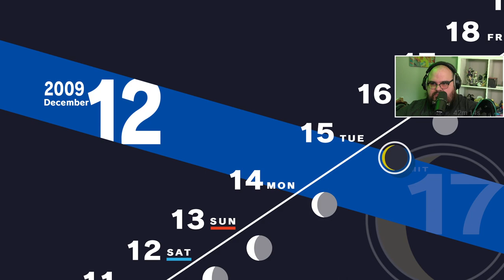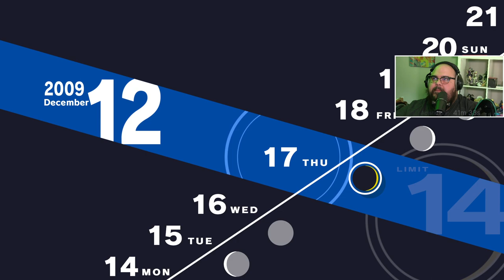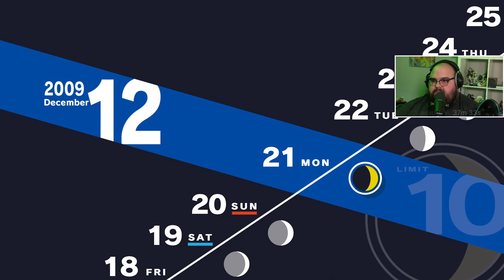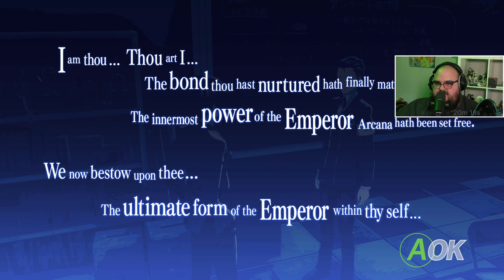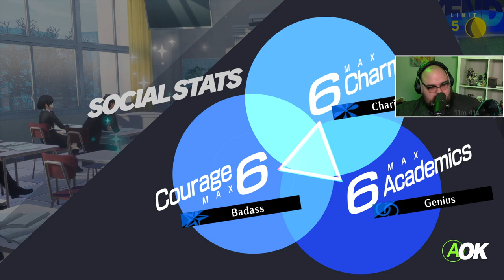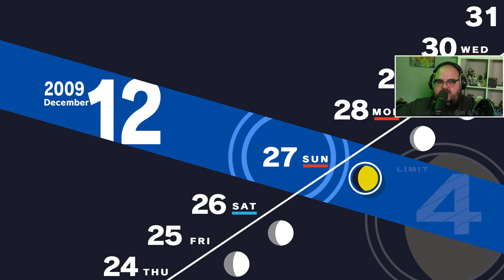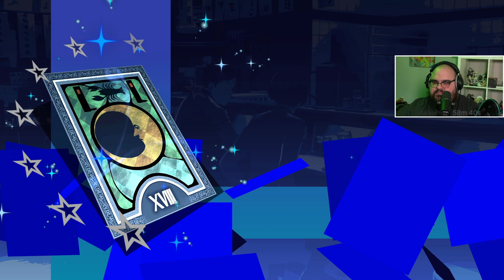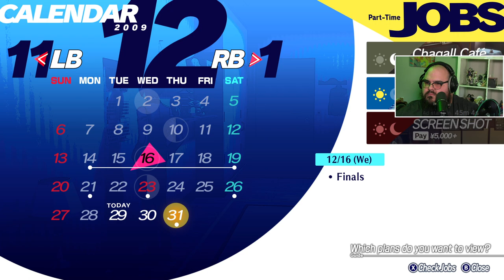Persona 3 Reload - Twitch VOD - Part 12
Stream starts at: 03:35